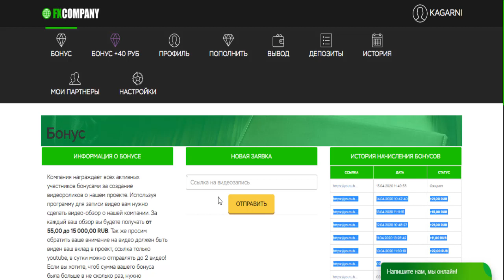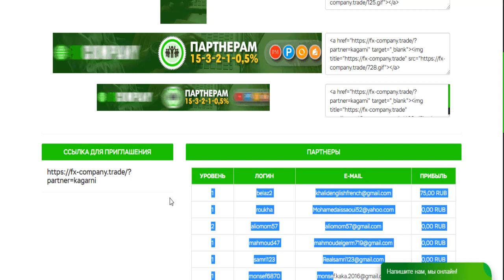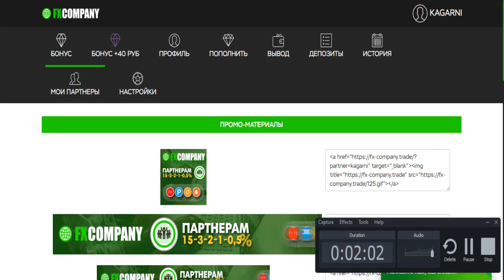سحب 50 روبل من موقع fx company